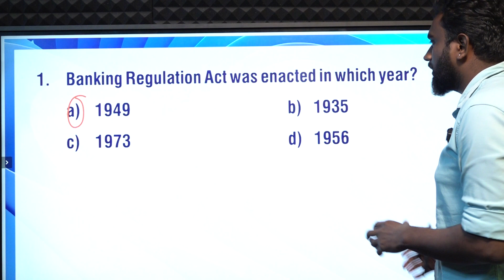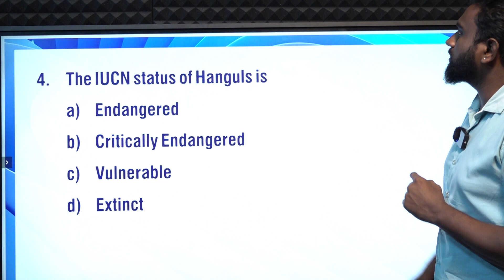CURRENT AFFAIRS BANKING SSC| MARCH-03 | Suresh IAS Academy